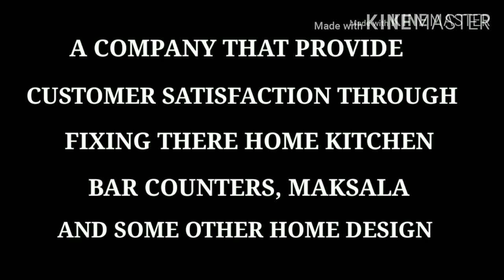NEW SOLID DESIGN AFIFI MODULAR KITCHEN